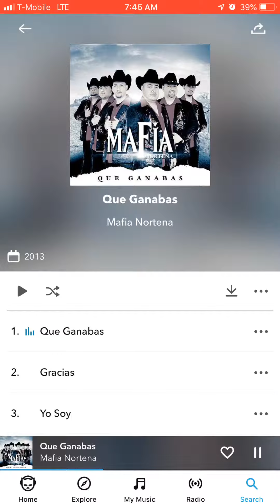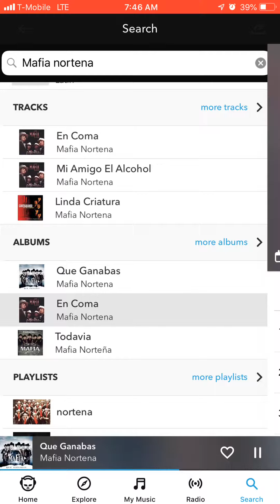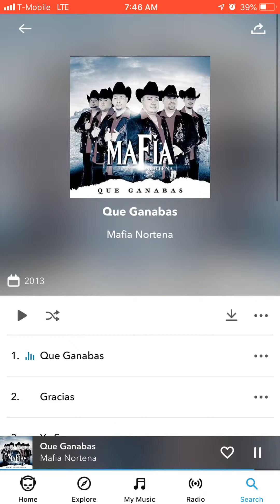Mafia norteña - que ganabas cuajis